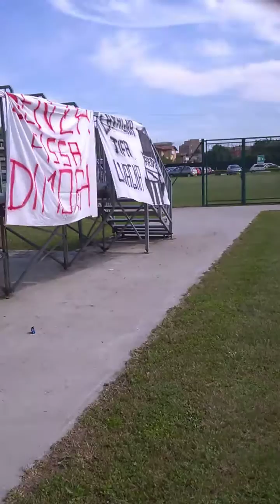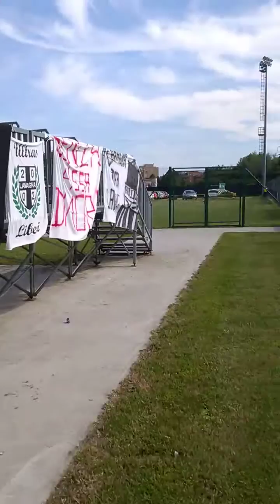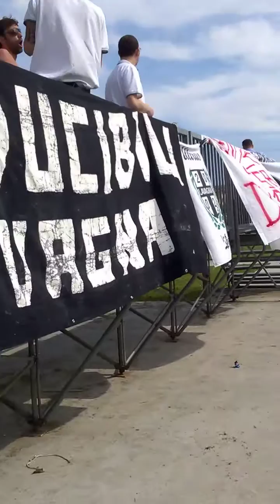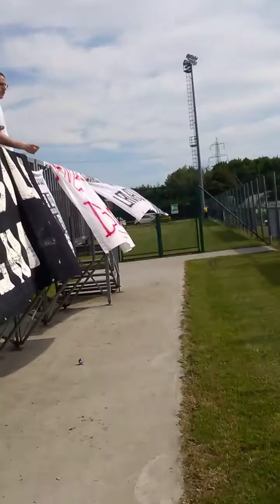IRRIDUCIBILI LAVAGNA# caronnese-LAVAGNESE 22/05/2016 Finale play-off